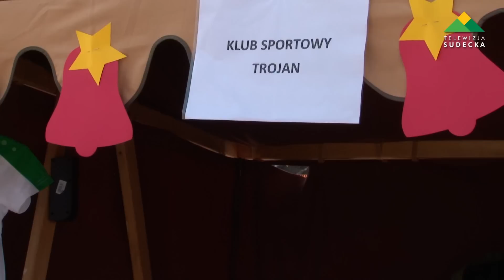LĄDECKI JARMARK BOŻONARODZENIOWY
W sobotę 17 grudnia w Lądku Zdroju odbył się Jarmark Bożonarodzeniowy, na którym można było kupić wiele ozdób choinkowych oraz artykułów świątecznych.